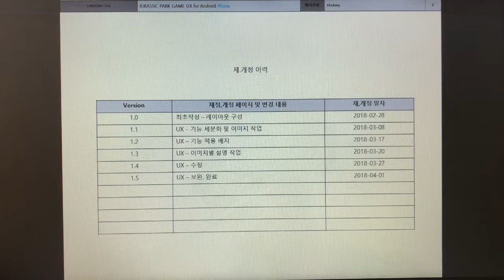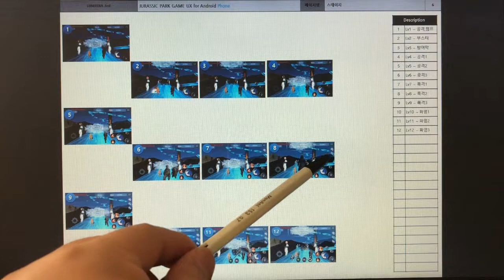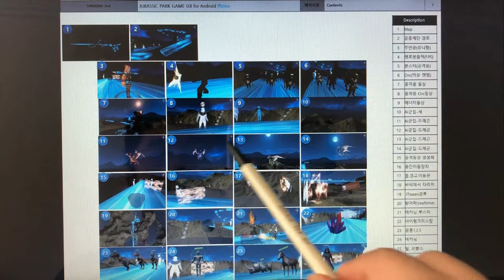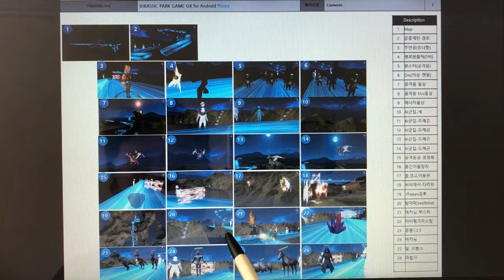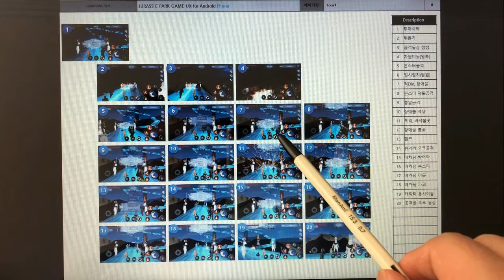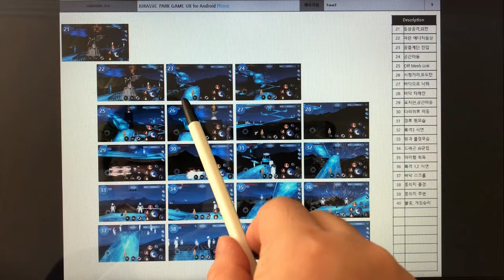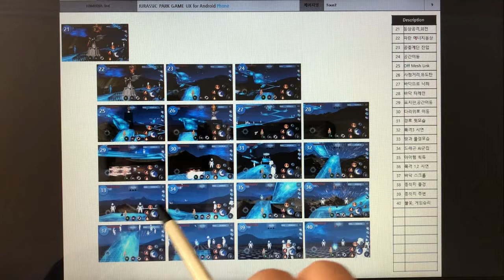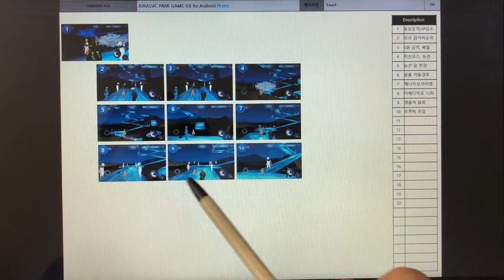문화창조]3. Jurassic Park 게임기획서 - 별첨1 - Game UX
Jurassic Park 별첨1 - Game UX 영상입니다.

본 Jurassic Park 게임은 RPG, FPS, 러닝, 타워디펜스 4종을 합친 게임입니다.
RPG UI를 배치하여 기존 RPG 게임의 UI보다 더 늘려 최대한으로 가능한 범위까지 확장하였고 기능들도 구현하였습니다.
FPS는 이동, 공격, 폭발과 적 몬스터 공격, 액션등의 기능을 구현하였습니다.RPG UI에 기능을 접목시켰으며, 몬스터 공격은 AI 처리하였습니다.
러닝은 주인공이 조이스틱으로 자유롭게 돌아다닐수 있게 히였고 공룡, 동물, 메카님, 마법사등의 등장 캐릭터들은 AI로 이동할 수 있게 하였습니다.
타워디펜스는 러닝과 관련이 있는데, 주인공과 캐릭터들이 이동할때, 공격타워를 직접 게임체험자가 생성시킬 수 있으며, 주인공을 공격할 수 있게끔 처리하였습니다. 주인공은 목표점까지 달려야 하고, 주인공을 공격할 수도 있는 아군과 적군의 경계가 없게 하였습니다.

본 게임은 상용화게임이 아닌, 개인용, 테스트용 게임입니다.